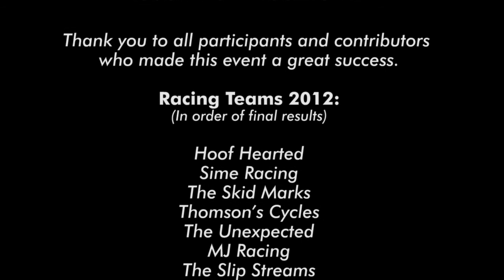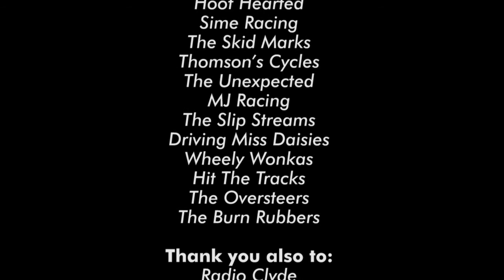Scotkart Indoor Karting - Cash For Kids 2012 - Clydebank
Scotkart's 22nd Cash for Kids, 10th December 2012.  Charity race night held at Scotkart Indoor Karting, John Knox Street, Clydebank. Attended by Radio Clyde's Diane 'Knoxy' Knox and Clyde 2's Gary Marshall as well as a number of other Glasgow and Lanarkshire based companies including Taggart's Jaguar and Central Car Auctions.
Filmed and edited by Lanarkshire Media TV